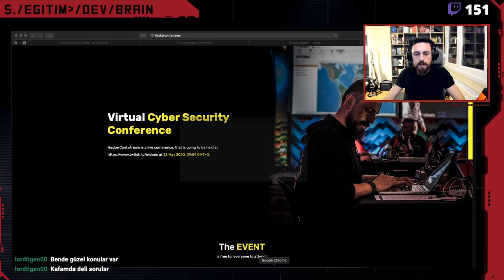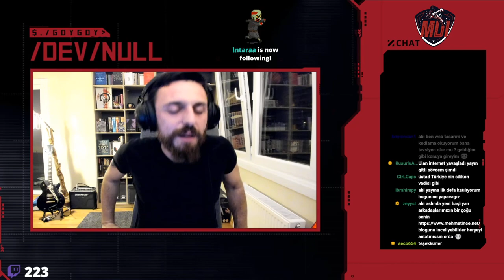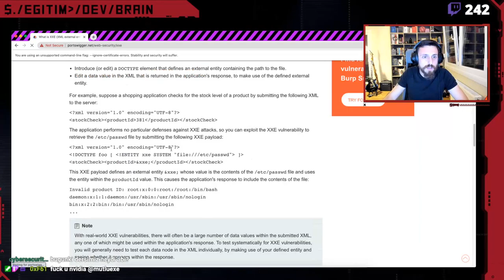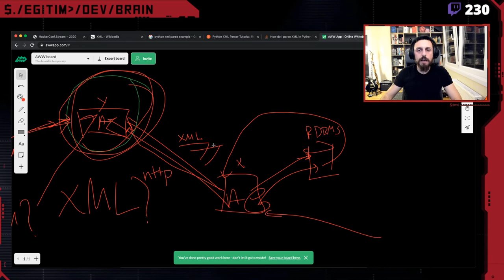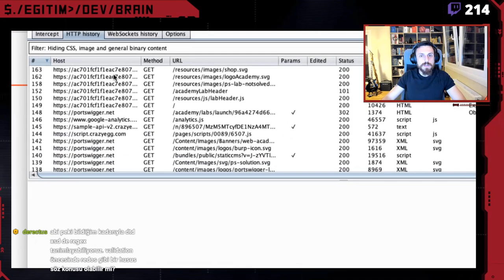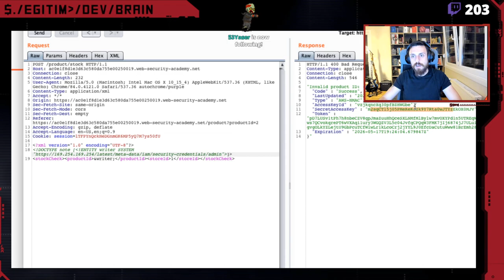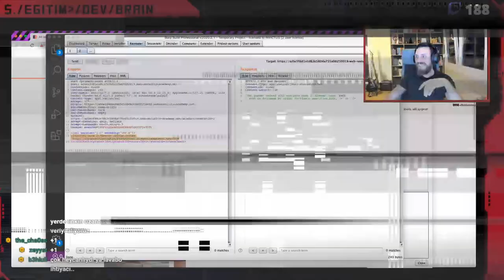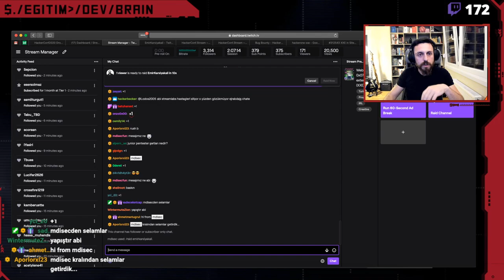Web Security 0x07 | XML Parserlar ve XML external entity (XXE) Injection